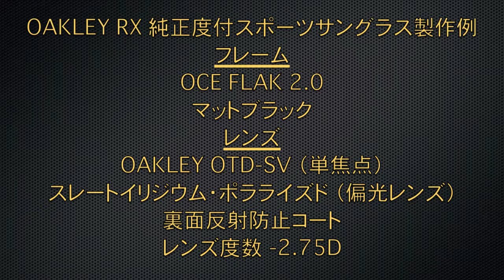OAKLEY RX 純正度付スポーツサングラス製作例 FLAK 2.0 【360°】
■フレーム
OCE（オークリーカスタムアイウェア）
FLAK 2.0（フラック2.0）
フレーム：マットブラック
アイコン：サテンシルバー
イヤーソック：ブラック

■レンズ
OAKLEY OTD-SV（単焦点）
スレートイリジウム・ポラライズド（偏光レンズ）
裏面反射防止コート

■レンズ度数
-2.75D

ゴルフ、ドライブ

￥70,000（税別）